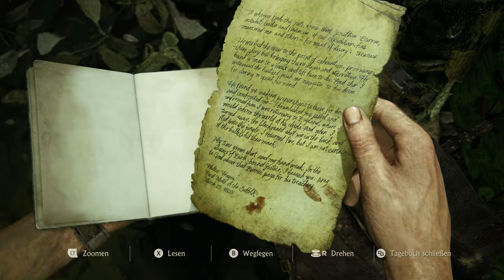Uncharted 4 #17 – Schiffsbruch [Lets Play] [Deutsch]